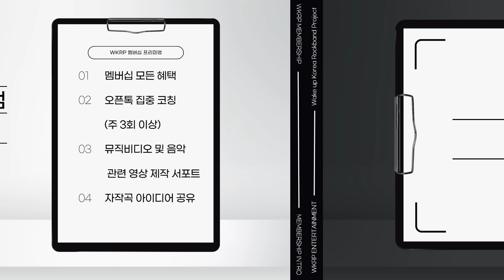WKRP 멤버십 혜택 완벽 정리ㅣ헨도의 1타 강의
0:00 인트로
0:20 WKRP 멤버십 베이직 혜택
01:41 WKRP 멤버십 프라임 혜택
05:30 WKRP 멤버십 프리미엄 혜택